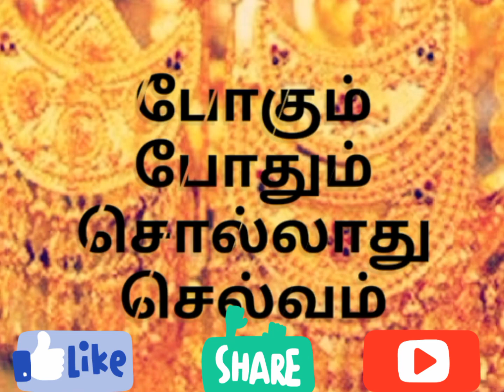இன்று ஒரு தகவல்